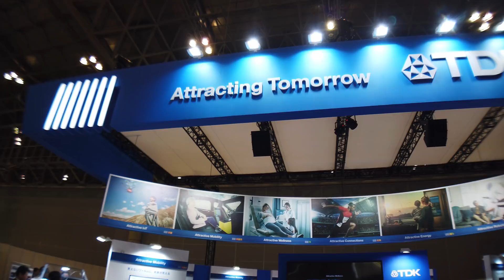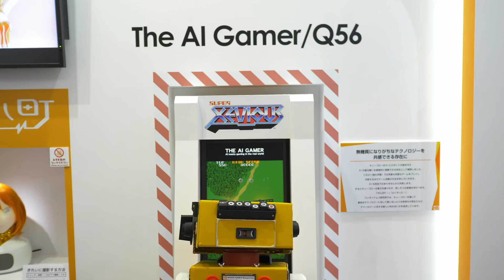WHERE are all the robots from Japan? CEATEC 2019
CEATEC 2019 gives us a glimpse into advancements in Japanese tech -- but when you think about tech in Japan, you might think ROBOTS. So let's see where all the robots are at this show!

Song --
Monma - Chillhop Essentials Summer 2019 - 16 Fast Travel